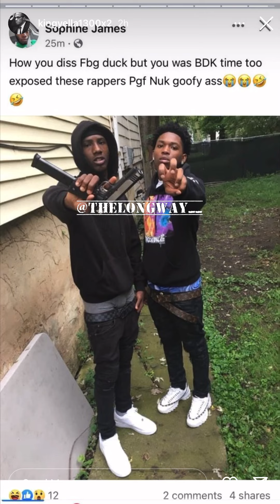King Yella Tells PGF Nuk U Used To Be BDK Back Then & Exposes Picture